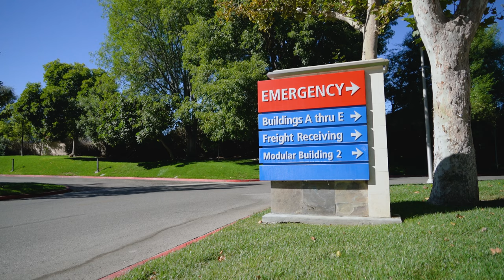4K FREE STOCK FOOTAGE - Wide Shot of Emergency Sign at Hospital